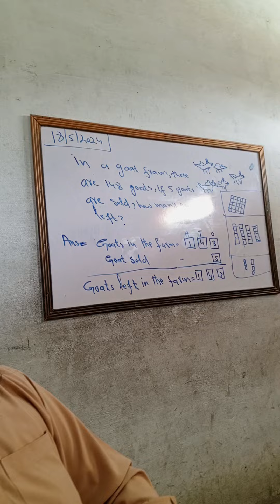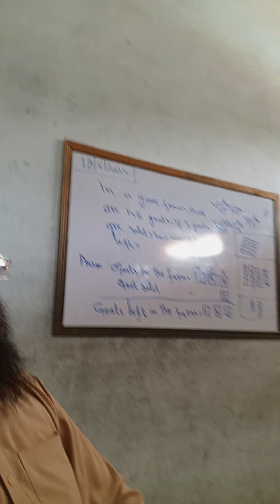Holy Quran Teach Qari Abdulhaq